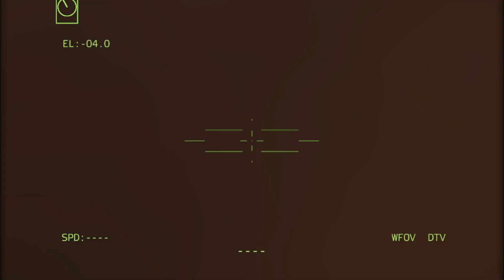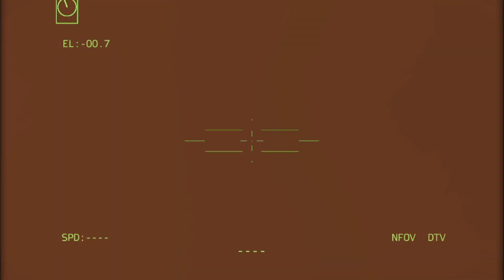SCARY! Ukraine's leading lethal weapon destroyed 98 Russian fighter jets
SELAMAT DATANG DI CHENEL KAMI QIANA OFFICIAL